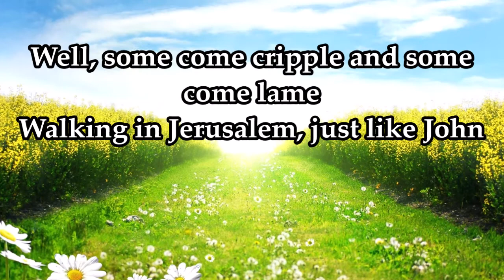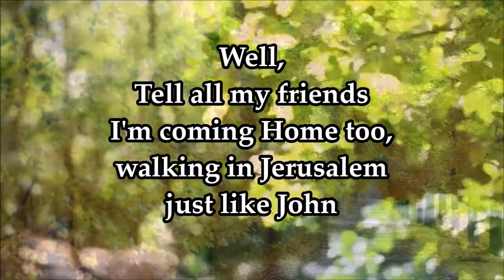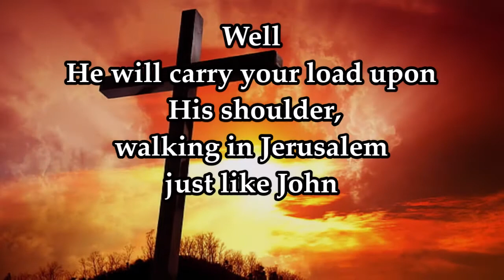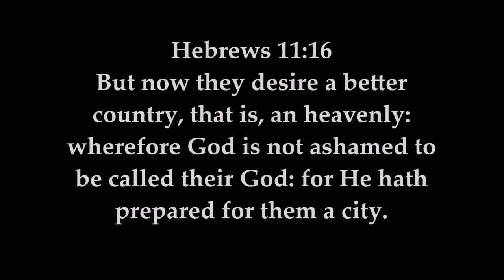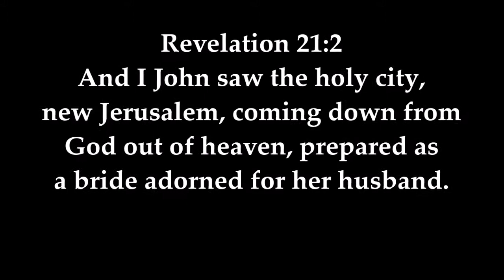Walkin' In Jerusalem HD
Walkin'
In Jerusalem
 by Buddy Greene and
The Isaacs

Composed by Robert W. Thygerson
 © Words: Public Domain Music: 1980 Heritage Music Press
Song # 705957